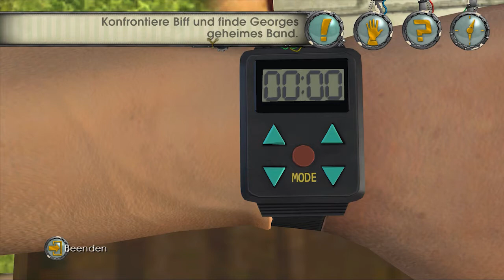Let's Play Zurück in die Zukunft E3 - Das Spiel #08 [DE/HD]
Zeitreisen nur bei GPU2012! Heute: Der Ententanz!

Herzlich Willkommen zum Let's Play von Zurück in die Zukunft - Das Spiel!

| Zurück in die Zukunft - Das Spiel (2012) |

• Publisher: Koch-Media

→ Schreibe einen netten, konstruktiven Kommentar
→ Weiterempfehlen ;-)